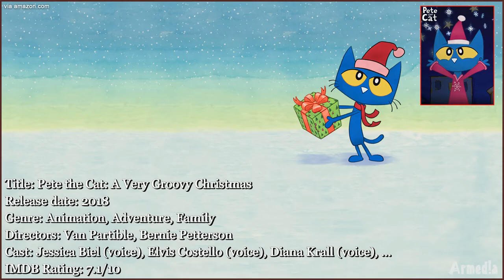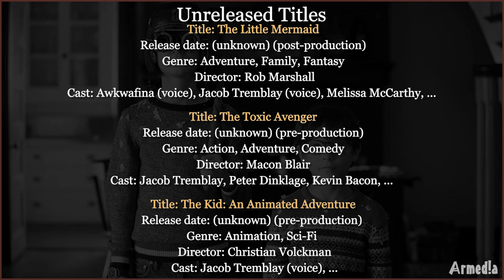Jacob Tremblay Movies (2013-2021)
Sources:
Audio Track:
Educated Man - Max McFerren